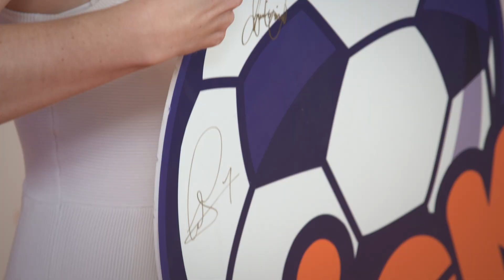Nick Kicks | Football League Awards 2016 | Nickelodeon UK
Rachel Stringer is in Manchester for the Football League Awards 2016!  Rachel interviews Kevin Davies, Adebayo Akinfenwa, Nicky Ajose, Bradley Dack, Jermaine Beckford, Andy Butler and Marco Matias on the Orange Carpet!

Rachel interviews the stars of the evening as well as presenting Nickelodeon's Family Club of the Year award.